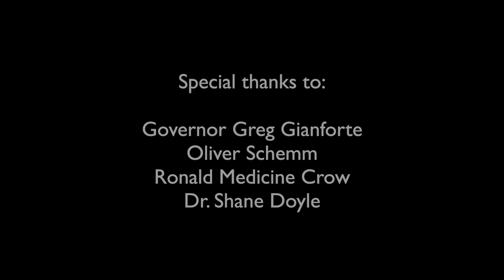Gallery of Outstanding Montanans - 2021 Induction Ceremony